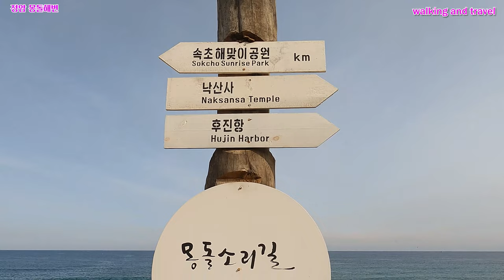[4K] 양양 정암 몽돌해변과 몽돌소리길/Yangyang Jeongam Mongdol Beach and Mongdolsori-gil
안녕하세요!!!
이번 영상은 강원도 양양군 정암해변에서 파도소리와 파도가 밀려와서 몽돌에 부딪힐때 나는 몽돌소리를 들으면서 산책한 영상입니다.
길게 펼쳐진 시원스런 바다에서 몽돌소리를 들으면서 걸으면 정말 행복해집니다. 그럼 같이 걸어볼까요?
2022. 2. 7(월) 1:00 오후
날씨 : 맑음
온도 : 2℃

Hello!!!
This video is a video of a walk while listening to the sound of waves and the sound of waves crashing against them at Jeongam Beach in Yangyang-gun, Gangwon-do.
Walking while listening to the sound of mongdol in the long stretch of the cool sea makes you really happy. Then shall we walk together?
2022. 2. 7 (Mon) 1:00 pm
Weather: Sunny
Temperature: 2℃